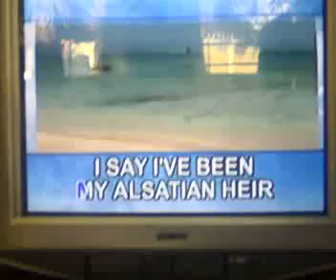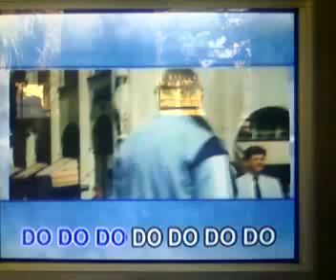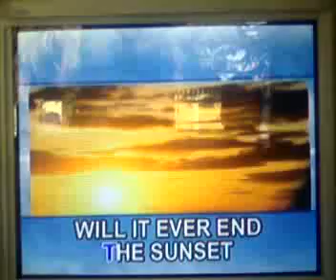ME SINGING moonlight over paris